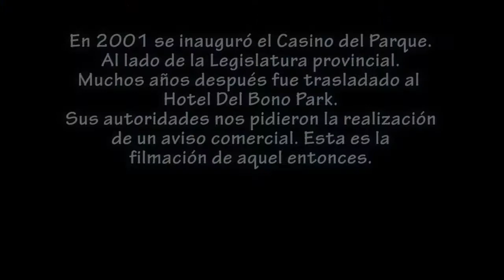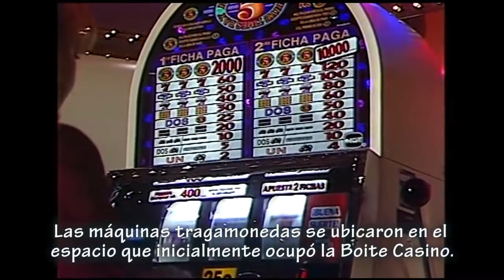CASINO DEL PARQUE - 2001 - Primer Casino de San Juan, al lado de la Legislatura.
En 2001 se inauguró el Casino del Parque, al lado de la Legislatura Provincial. Muchos años después fue trasladado al Del Bono Park. En ese lugar también funcionó la Boite Casino San Juan. Allí colocaran las primeras Tragamonedas de la provincia.